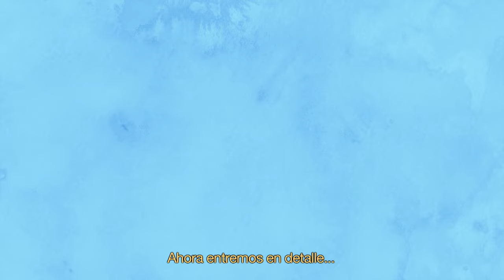DIH y derechos humanos: marco legal para Colombia | CICR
Los periodistas que cubren temas de conflicto armado y violencia en Colombia suelen encontrarse con una gran cantidad de normas legales a la hora de documentarse. Entre otros temas, en este video les explicamos la diferencia entre la aplicación del derecho internacional humanitario y los derechos humanos.